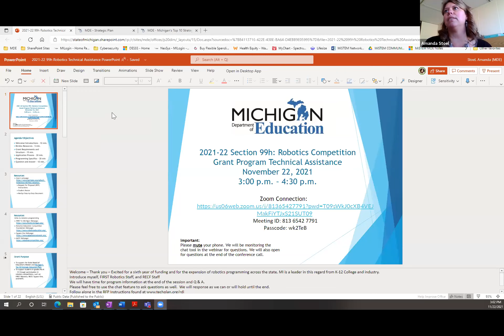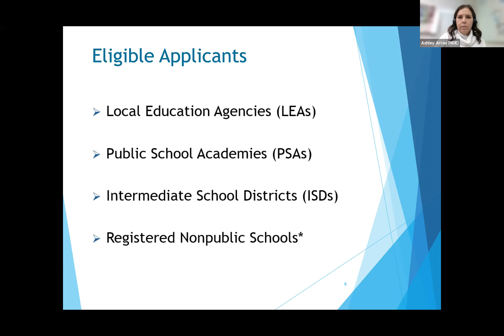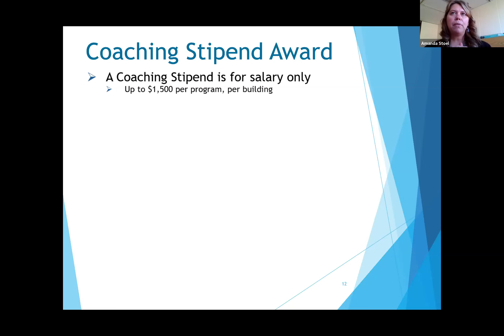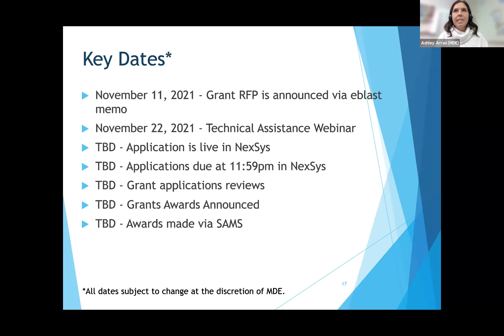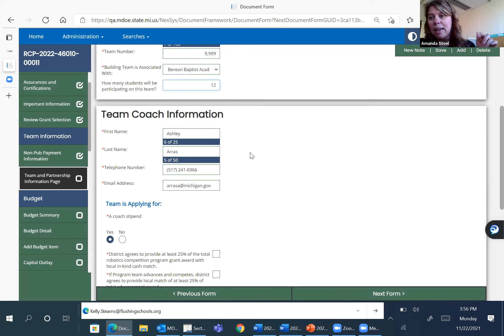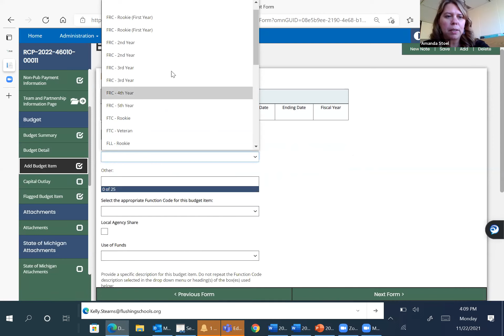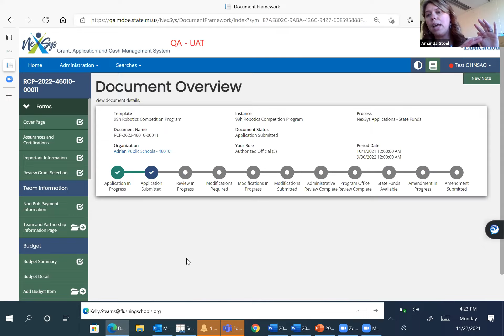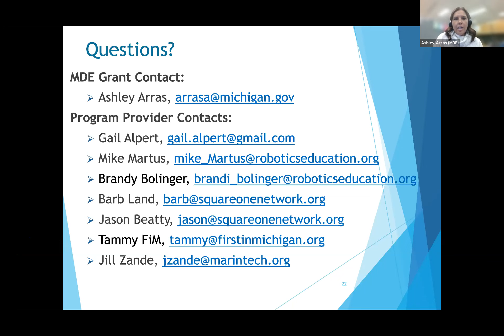2021-22 99h: Robotics Technical Assistance Webinar